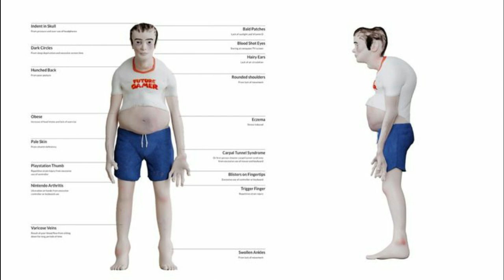OH NO!!! PUBG | Gamers Look 2040 | Must Watch For Gamers | Bangla